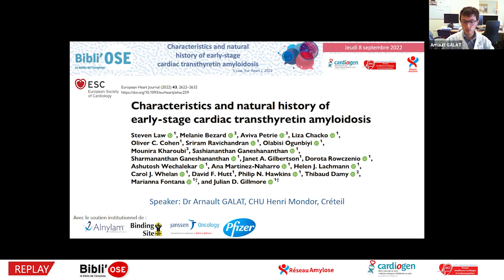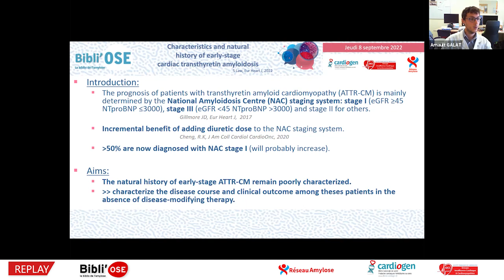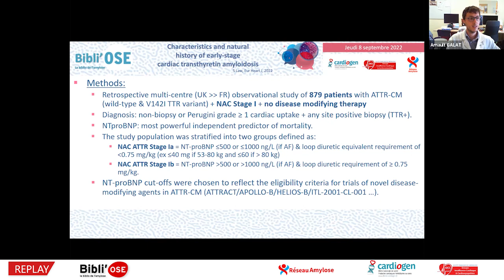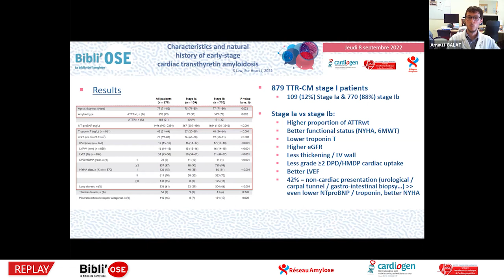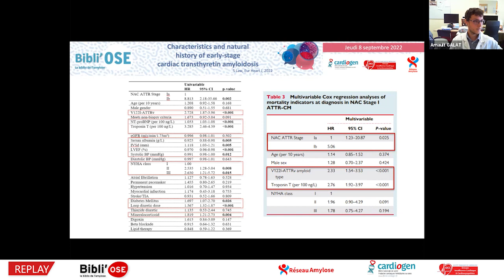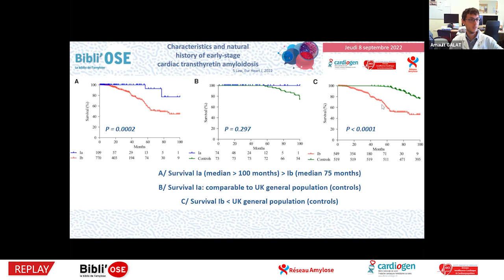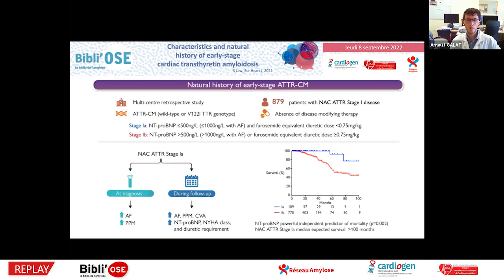Bibli'OSE : Risques et implantation d'un stimulateur dans l'amylose, GALAT A;Law S_EurHJ_35608040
Le Dr Frédéric MOUQUET de Lille commente lors de cette Bibli'OSE l'article "Mode of death and outcomes of implantable cardioverter defibrillators in transthyretin amyloid cardiomyopathy". Dale Z, Al-Rashdan L, Elman M, Chandrashekar P, Heitner SB, Nazer B, Masri A. Int J Cardiol. 2022 Feb 15;349:99-102. doi: 10.1016/j.ijcard.2021.11.057. Epub 2021 Nov 27. PMID: 34843821. La discussion est commentée par le Dr Jocelyn INAMO de Fort-de-France MARTINIQUE, Dr Muriel SALVAT de Grenoble, Dr Damien LEGALLOIS de Caen, Dr Jean-Pierre GUEFFET de Nantes, Dr Frédéric MOUQUET de Lille.